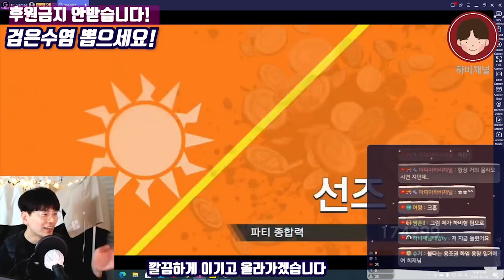원피스바운티러쉬 SS티어를 위해 검은수염이 필요한 이유!! one piece bounty rush blackbeard(원피스바운티러쉬 OPBR 검은수염뽑기)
★ 하비채널 모든 실방은 "하비이즈프리"에서

이 영상만 보셔도..왜 검수가 필요한지 아실거에요..
one piece bounty rush blackbeard

핸드폰게임추천#핸드폰게임리뷰#폰게임추천#폰게임리뷰#폰게임유튜버#폰게임전략#원피스게임#모바일게임추천#모바일게임#모바일게임리뷰#원피스바운티러쉬리세마라#원피스바운티러쉬샹크스#원피스바운티러쉬검은수염#원피스바운티러쉬뽑기#원피스바운티러쉬레일리#ONEPIECE Bounty Rush#원피스바운티러쉬아오키지#원피스바운티러쉬등급표#원피스바운티러쉬샹크스#원피스바운티러쉬샹크스뽑기#OPBR#바운티러쉬